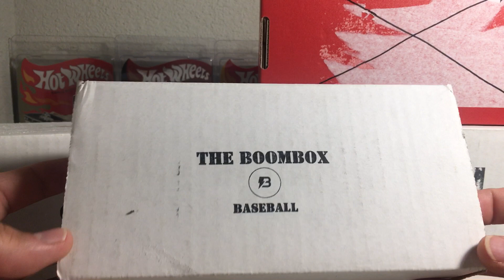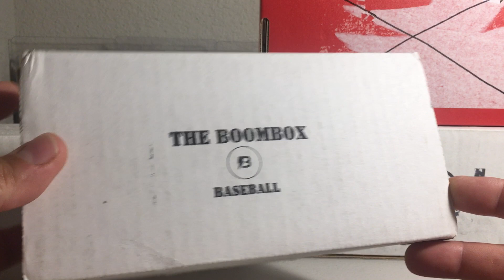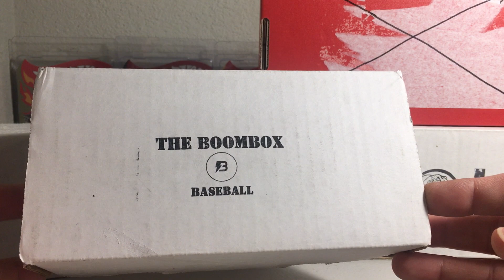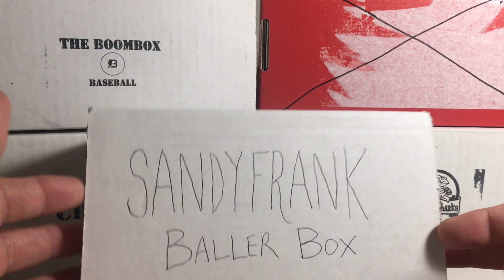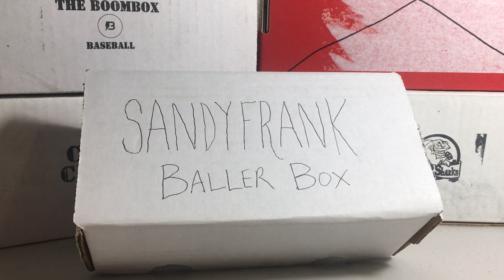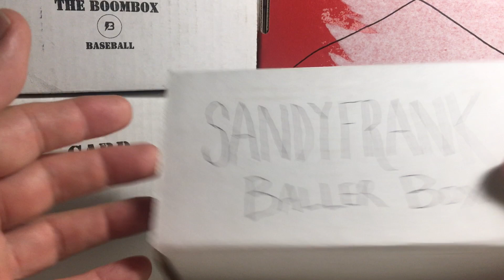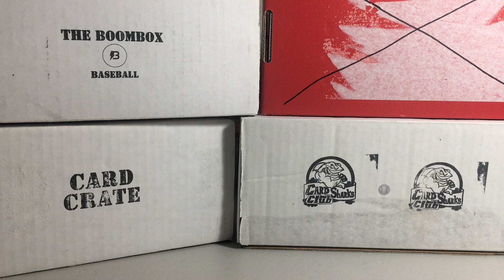Should I Buy Online Baseball Card Pack Crate or Subscription Box Products? - Hobby Talk Episode 27